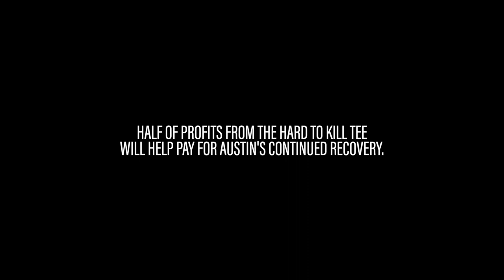Liquid Death Documentary: HARD TO KILL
He fell from a plane, broke 52 bones, nearly died, and all he got was this lousy t-shirt. HARD TO KILL chronicles the insane story of survival surrounding skydiver Austin Measles, one of Liquid Death’s biggest fans who fell out of a plane and survived to tell the tale.

When Austin hit the ground going 70mph, no one knew if he would survive. And they also didn’t know he would inadvertently design our latest Liquid Death t-shirt.

Want to support Austin’s recovery? You can get the Hard To Kill Shirt, featuring the actual Liquid Death text he scribbled when he came out of his coma and just wanted a water. The back of the shirt commemorates the 52 broken bones he survived. Half of all profits go directly to Austin.